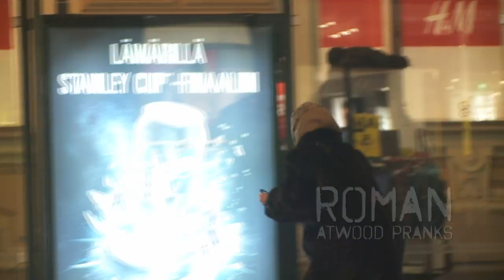Bear Attack Prank!!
Helsinki, Finland! One week after a major bear attack.